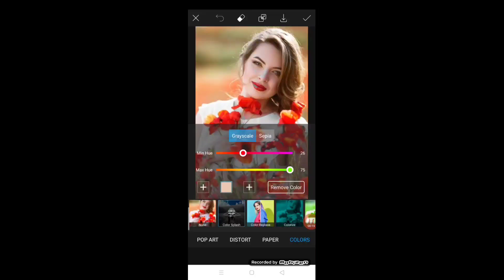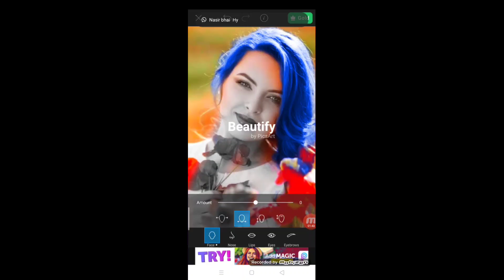Best photo editing Android apps